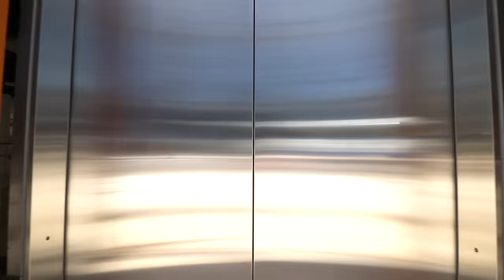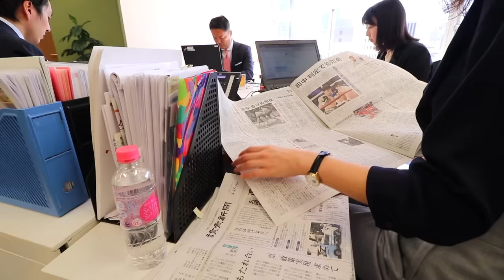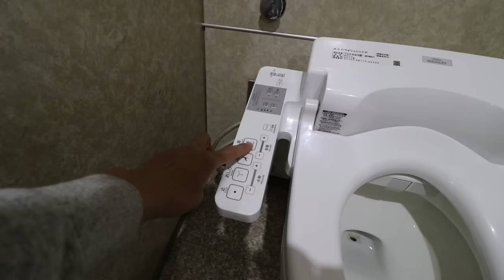Day in the Life of a Typical Japanese Office Worker in Tokyo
Living in Japan and working in a Tokyo office - This is a Tokyo day in the life  of a Japanese Office Worker, 24 year old, Emi.  This is also a tour of her Japanese office, Pasona.  We start this typical day in her Japanese home, commute via train to her Tokyo office in Otemachi and spend a day in the life of Emi at her working place.  We see her typical working hours in Japan and how it is working in Japan as a female in her position.  Her day in the life in Japan may be a bit different than some Japanese salarymen, but her experiences in the office with chorei, senpai / kouhai, and kenshu is a very typical in experiences in many Japanese offices.  If you want to know how work in Japan or want to know how work in Tokyo, this could be how your job in Japan could be like.  The Tokyo office itself, is probably an above average Japanese office in terms design and the business culture a bit more progressive than most traditional Japanese companies, but this Japanese company still maintains a very traditional Japanese office environment.  So all in all, this is an example of Japan life as well as Tokyo life if you were to work in a Japanese company.  You should always be aware of Japanese culture when working in a Japanese office.  This Japanese office has a gym, English school and even a farm all in the building.  Pasona is one of the largest staffing services company in Japan.  There’s about 4000 staff in her office alone and about 9000 in total worldwide.

Offices:
- Japan: 113 Pasona Group offices (even more if we include our subsidiaries)
- Worldwide (including Japan): around 400

 Global Locations:
- 58 sites in 15 regions.

- Bitcoin: 1AUZW1Emio4qtRiBir3EUDey1zi3ssoRsw

___ Business ___

- Main Camera
(USA Link)

- Mic
(USA Link)

- Portable TriPod
(USA Link)

- Gimbal
(USA Link)

- Drone (Original)
(USA Link)